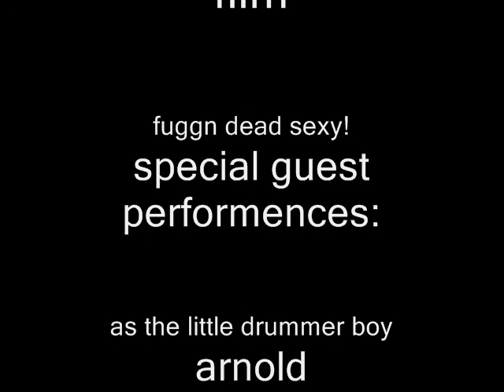skillforce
skillforce bounce the ill buckshot